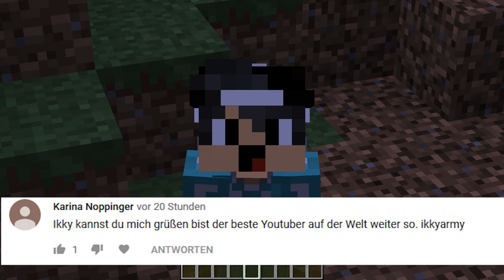ICH SCHRUMPFE DIE BÖSE SONNE ZU EINER ERBSE IN MINECRAFT?!